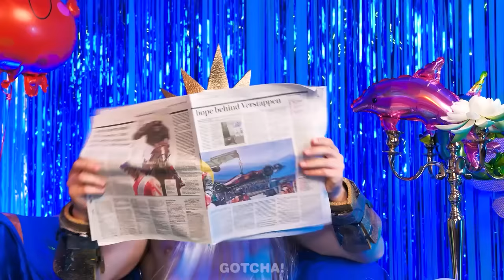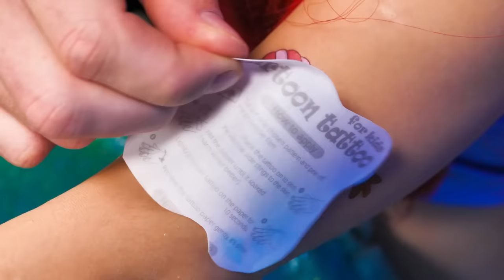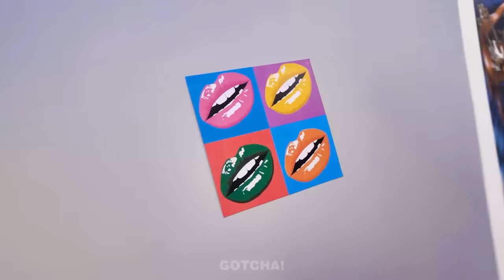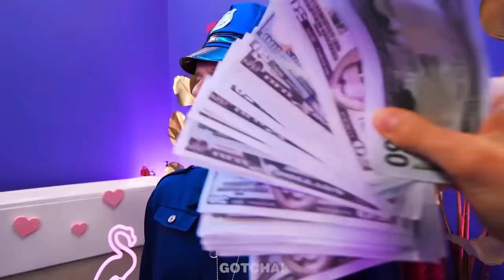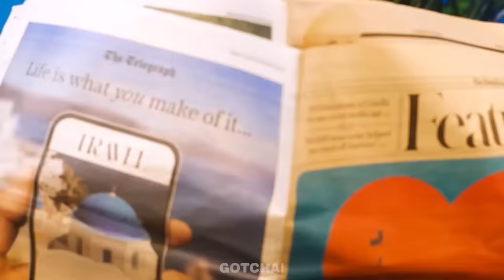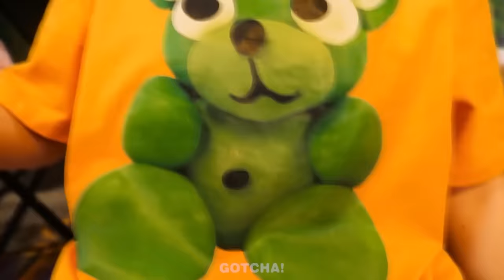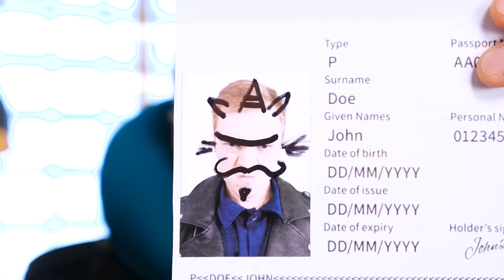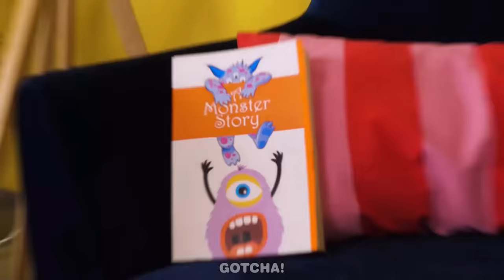Ariel🧜 a besoin de l'aide de ses parents ! Hacks parentaux fous et moments drôles par Gotcha ! Viral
Salut les Gotchers ! Comme tous les enfants, Ariel🧜 se met constamment dans les ennuis, alors ses parents ont besoin de connaître les hacks et les gadgets incontournables pour les parents intelligents. Si tu veux découvrir comment ils gèrent les ennuis, ne manque pas notre nouvelle vidéo. Et reste à l'écoute pour d'autres gadgets sympas et situations relatables hilarantes de Gotcha ! Viral

Si tu as aimé cette vidéo, tu pourrais aussi aimer: "Astuces Super Mario pour les toilettes ! *Salle de Bain Amusante avec Gadgets* par Gotcha! Viral"

Les producteurs et les créateurs ne font aucune déclaration et ne donnent aucune garantie quant à l'exactitude, l'applicabilité ou la pertinence du contenu de cette vidéo. Cette vidéo est uniquement destinée au divertissement et à l'information. Si tu décides d'agir en fonction des idées contenues dans cette vidéo, tu le fais à tes propres risques. Les producteurs et les créateurs de cette vidéo ne pourront être tenus responsables de tout dommage ou perte résultant de l'utilisation de ce matériel vidéo. Tous les noms de produits et d'entreprises mentionnés dans cette vidéo sont des marques commerciales™ ou des marques déposées® de leurs propriétaires respectifs. Leur utilisation n'implique pas une approbation de leur part.